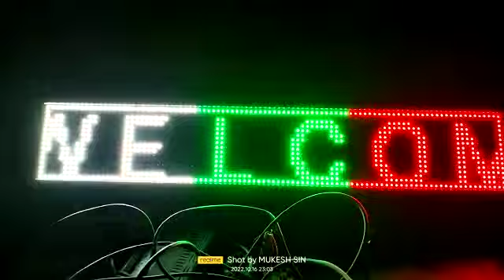Name mark pixel led panel